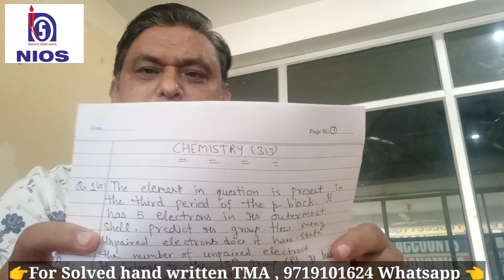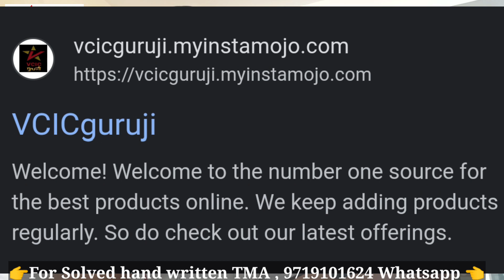TMA क्या होता है? TMA कैसे बनाते हैं। NIOS TMA ।। NIOS UPDATES II VCIC GURUJI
1.Solved Practical Files in pdf form

2.Solved Handwritten TMA for April/Oct 2022

3.Chapter Wise Important Questions

4. NIOS SUCCESS MANTRA COURSE (NSMC)
5.
6.
9. TMA ONLINE SUBMIT SERVICE

11. Useful Videos.

12. Follow us for more

VCIC GURUJI